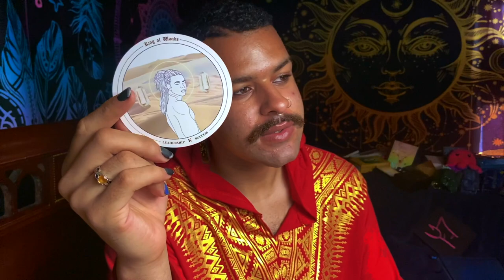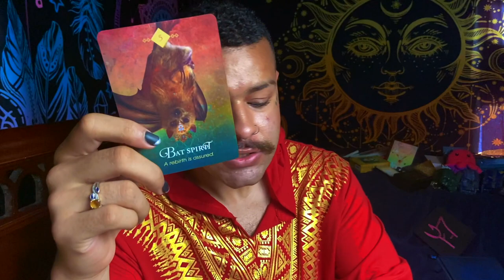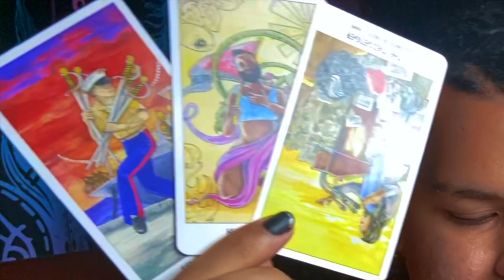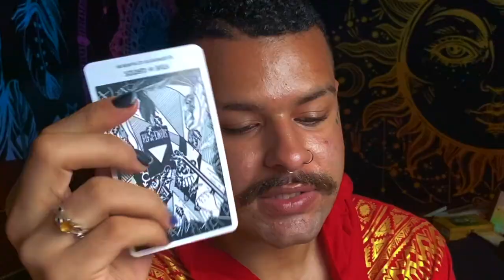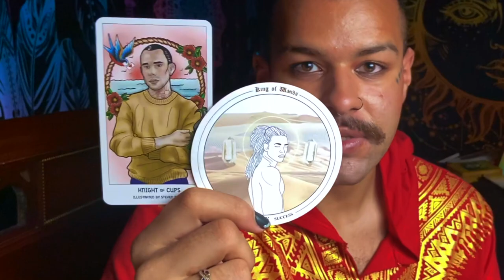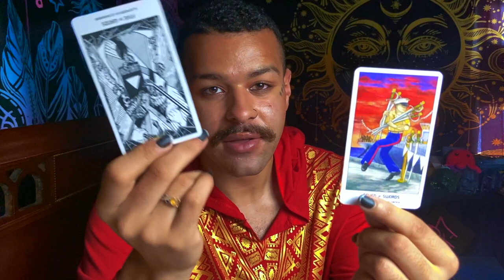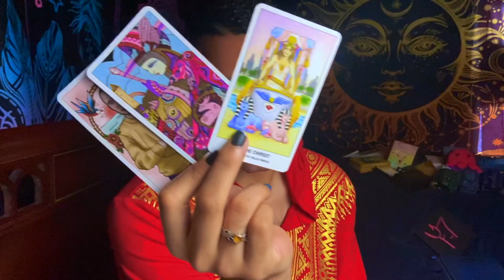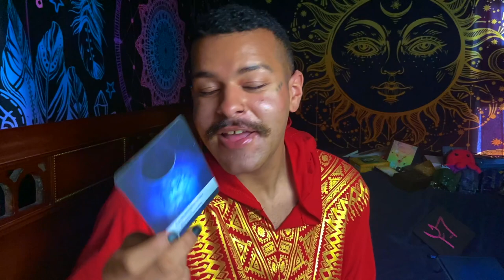Libra ♎️"THIS is Who You've Been Waiting For!" 2021 Tarot Horoscope Reading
A Libra ♎️ Love Tarot message reading for Libras looking to hear who is. coming towards them. This Libra reading horoscope is meant for all zodiac signs that are under Libra in their sun, moon & rising zodiac sign. These Tarot messages libra could involve your soulmate or twinflame energies.

$SimplyVelca

~ 🖤 Social Media 🤍 ~

🎵 Music Credits 🎶